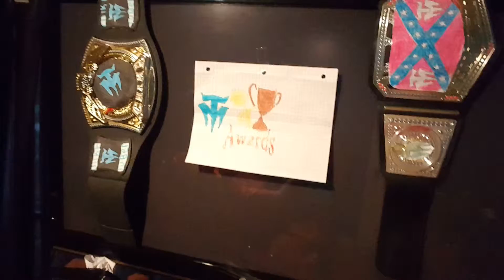The 2015 MIKE TUBER AWARDS!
Tonight we award some of the Greatest Moments That happened here on Mike Tuber this year in 2015!!

~Awards~
Shocker of the year
Mb Wrestling Soup Star of the year
Mb Wrestling match of the year
Funniest video of the year
Emotional video of the year
Cast member of the year
Mike Tuber fight of the year
Show of the year
Mb Wrestling rivalry of the year

THANKS FOR VOTING!! Mike Tuber 2015 was amazing Can't wait to start 2016